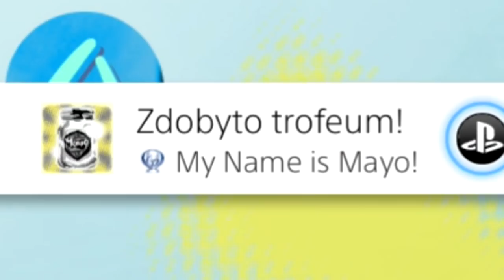Najłatwiejsza platyna na PS4 - Macanie Majonezu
Elo w tej gdzie, ogram my name is mayo... grę w której przez 40 minut wystarczy tylko klikać by wbić najłatwiejsza platyna na ps4.
Ten symlulator Macania Majonezu pozwala wbić platyne w mniej niż godzine. Najłatwiejsza platyna na ps4, ps3 i psv. najłatwiejsze platyny na ps4 to zdecydowanie my name is mayo do nich należy.
Można ten materiał traktować jako poradnik, poradnik najłatwiejsza platyna na Ps4 - Macanie Majonezu. Poradnik ten jest awesome jak sam play2dead, nowe gry to własnie majonez czelendż.

Play2Dead